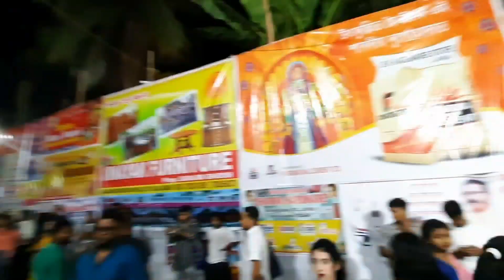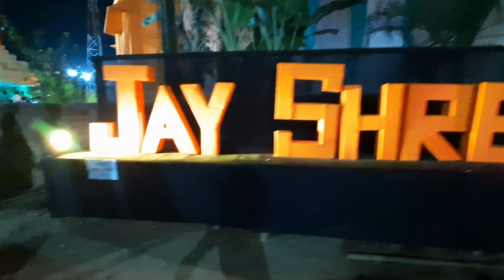Lanka Durga Puja 2023 - Ayodhya Ram Mandir এইবাৰ লংকাত || Bengali Biggest Festival || By PP Vlogs